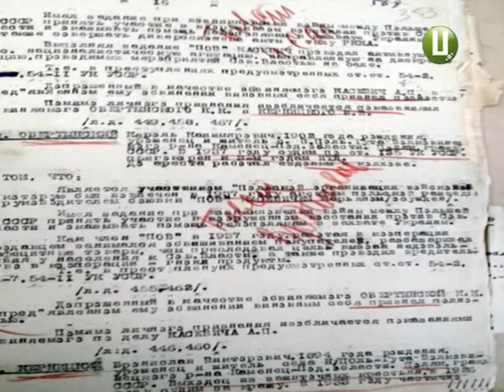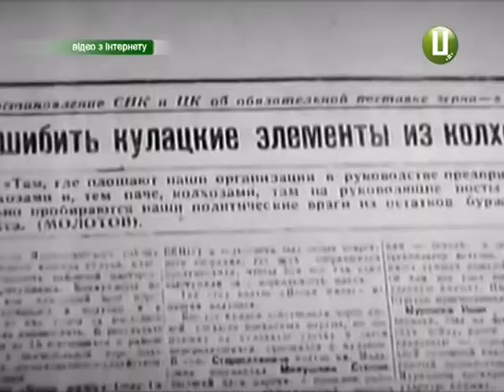Подільські вчителі – перші жертви політичних репресій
Серед тих, хто від репресій тоталітарного режиму постраждав найбільше, - вчителі. Бо саме вони за сталінських часів часто були носіями національних та антирадянський ідей. Учні хмельницької гімназії №1 дослідили цю непросту тему та поділилися своїми знаннями з нами.